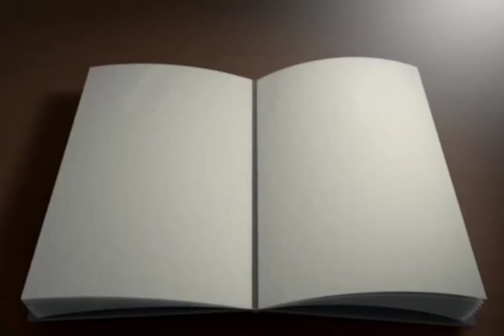CUARTO PROGRAMA ESPECIAL MECHE TV - FIL LIMA: ESCRITORA CARMEN PACHAS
En nuestro cuarto programa especial de MECHE TV sobre la Fil Lima, nos acompañó la escritora e nvestigadora peruana Carmen Pachas Piélago.

Nos habló sobre su reciente publicación "Sumaq Asiri, la niña de la hermosa sonrisa", que narra la historia de una pequeña que descubre la valiosa riqueza de la Kiwicha.

Conozcamos más detalles en la entrevista...

Producción, Conducción y Edición:
Mercedes Moreno
MECHE TV D.R. 2020